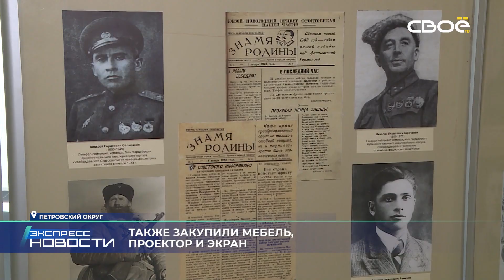Экспресс новости на Своём от 5 декабря 2022г. 16:30